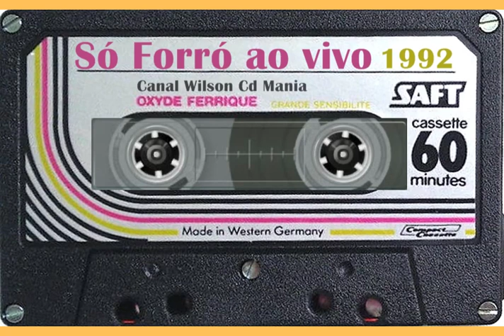SELEÇÃO FITA K7 1992 - A MELHOR ÉPOCA DO FORRÓ